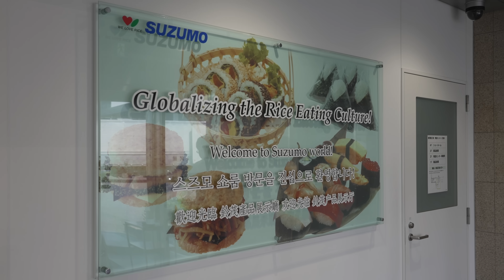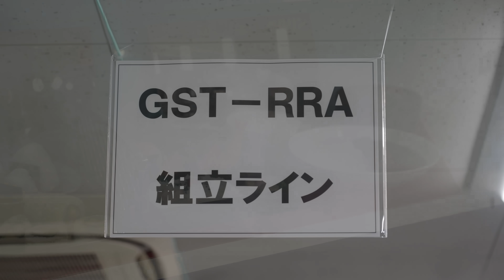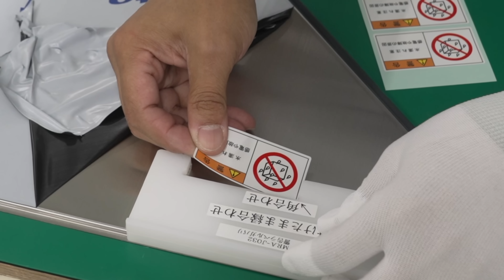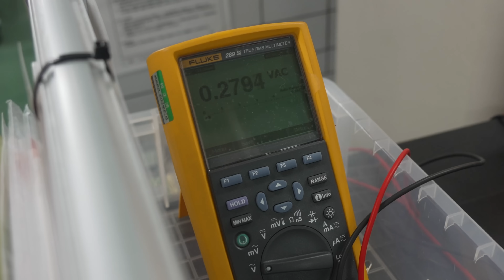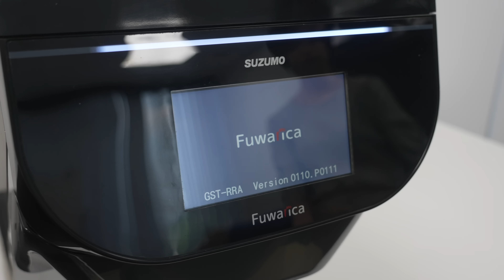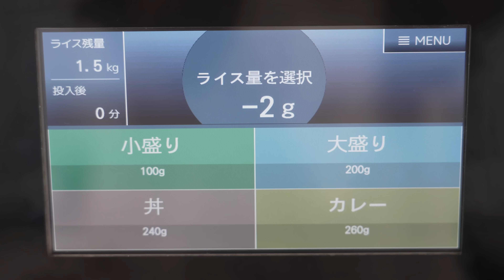ご飯盛り付けロボットを作るプロセス。ボタンを押すだけでライスをパラパラとほぐし、ふわっと盛り付ける日本のロボット工場。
👁 SUZUMO(鈴茂器工)